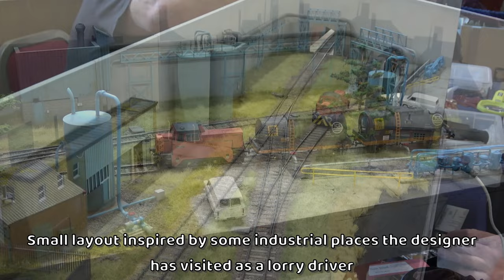St. Andrews Model Rail Exhibition 2024 – Part 3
The show was held at The Town Hall in St. Andrews and was spread over two floors with a good variety of layouts on display. No show guide was available.

The exhibition was organised by the East Neuk Model Railway Club.

This video comprises three parts and we visited St. Andrews on 18th August 2024.

Contents
0:00 Introduction
0:13 14th century arches known as "the Pends"
0:24 Inside the Town Hall, Lower Hall
0:44 Eli Wood (N gauge) [Part 2]
7:24 Behind the scenes in the fiddle yard
9:24 Dingemyre Works (EM gauge)
11:25 Woodside Central (OO gauge)
16:17 St. Andrews & Guardbridge (N gauge)
18:52 Burlington Central (N gauge)
23:28 Thanks for Watching!